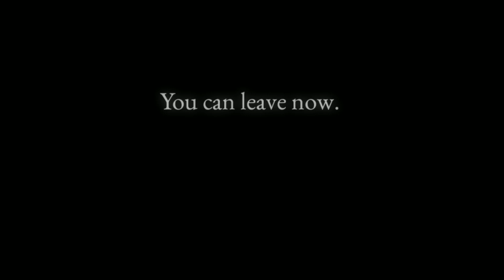· William and henry but William is kinda sad ·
idkkkk